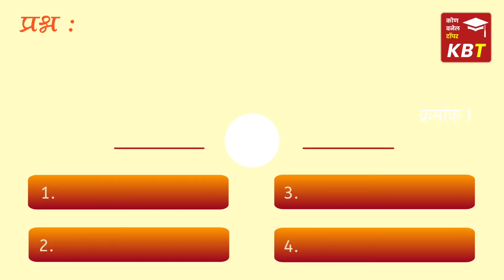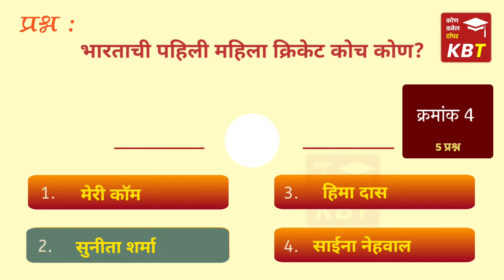भारताची पहिली महिला क्रिकेट कोच कोण? | mpsc | quiz| general knowledge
KBT Telegram channel

T.me/Kbtchannel